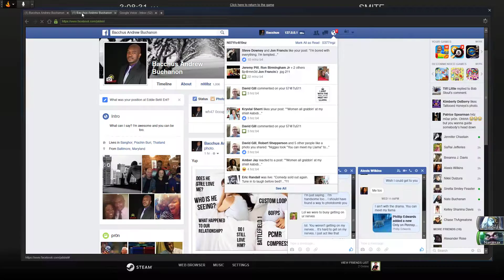Smite: 2v2 Assault - Bacchus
2v2 MOTD Assault with Bacchus. After Vulcan Rage Quit